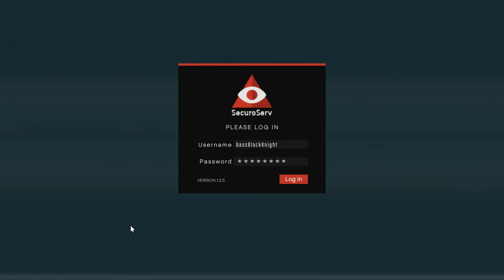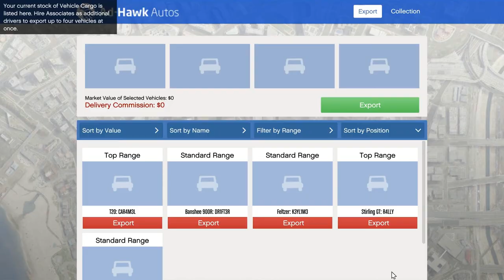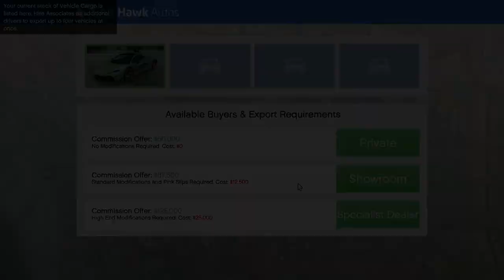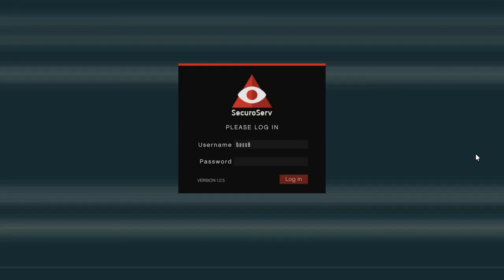Let's Play GTA5 Online: CEO In Pajamas "At the Races" Mostly Empty Public Session Trick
In this one, I try to use the "At the Races" method to get an empty public session as told by Mr Boss FTW

I can't find his original video, but the technique is shown here.

Once I get a semi-private session, I run some typical CEO-In-Pajamas missions.